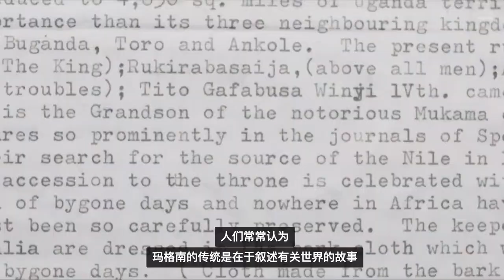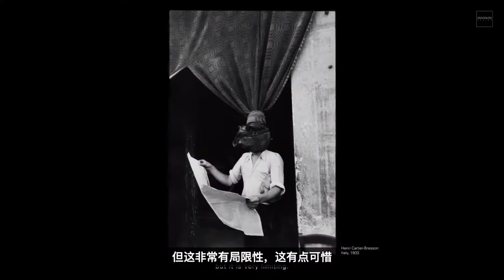这才是街头摄影的魅力！「玛格南大师班：街头摄影的艺术」（官方中字，火速收藏）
这是玛格南官网出品的一套关于街头摄影的纪录片：《街头摄影的艺术》 (The Art of Street Photography)
主要是从几位摄影师的经历来讲述街头摄影的魅力。作为旁观者，我们也能从这样的大师身上学习到摄影的内涵，看完后，点通了我对摄影的许多困惑，希望也能帮助到